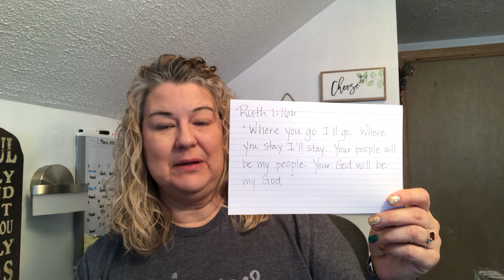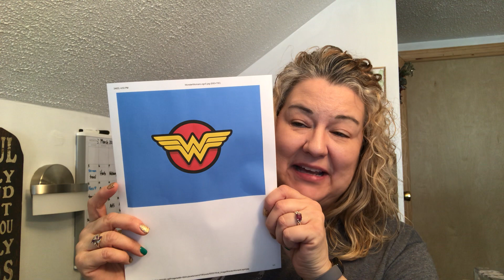FUMC Sunday School with Renee Warner March 5 2023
Join Renee Warner of First United Methodist Church for Sunday School,  March 5, 2023.  This week's topic is "God Can Use Us When We Obey Him".

Also check us out on Facebook @firstumcbuckhannon.